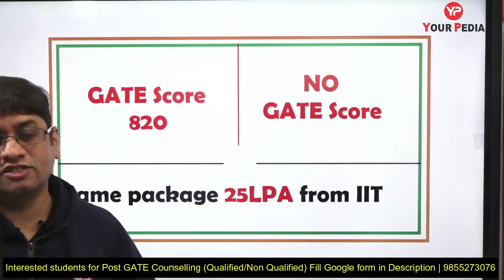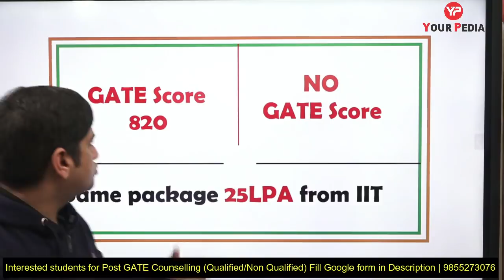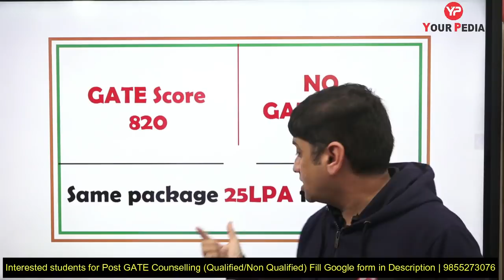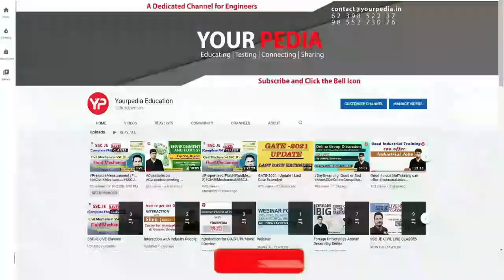Difference in Opportunities for GATE Qualified & Non GATE Qualified in terms of Placements, Career